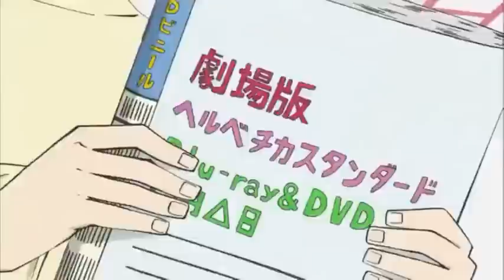「My Birthday Month Palooza」Happy Birthday!「July 3rd & 4th」